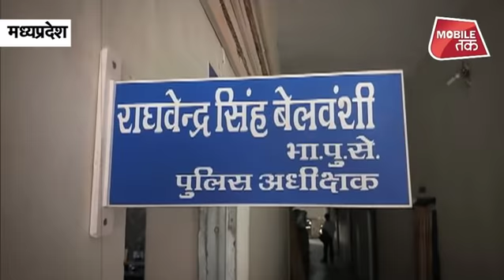कांग्रेस के लिए अचानक 100 पुलिसवालों की फौज़ पहुंच गई बसपा नेता के घर| Crime Tak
दमोह शहर उस समय पुलिस छावनी बन गया,जब पुलिस मुखिया 100 से अधिक जवानों के साथ बसपा विधायक रामबाई सिंह के घर छापेमारी करने पहुंच गए.. लेकिन छापेमारी में पुलिस  जिसे पकड़ने गई थी, वो आरोपी हाथ नहीं आए.
पुलिस के छापे से रो पड़ी बीएसपी विधायक रामबाई सिंह